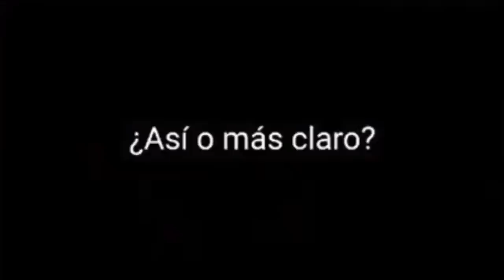100% PROOF Trump’s Move On Venezuela is All About Oil; In Trump's Own Words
Marcus Conte for United States Senate for New York:
- 100% Election Integrity